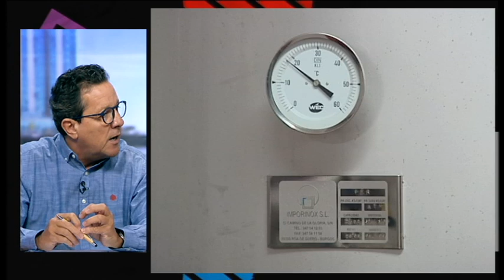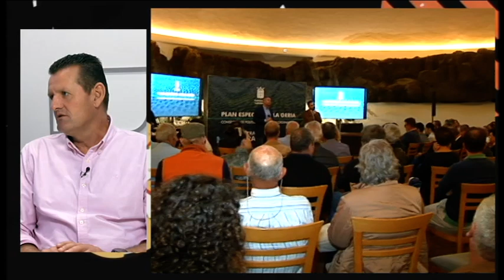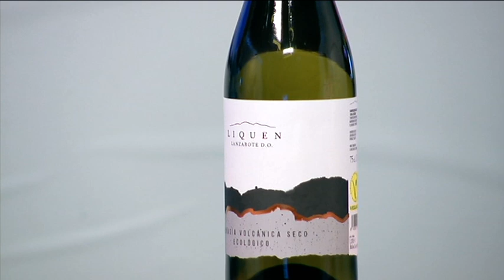El Enyesque 20/09/2024